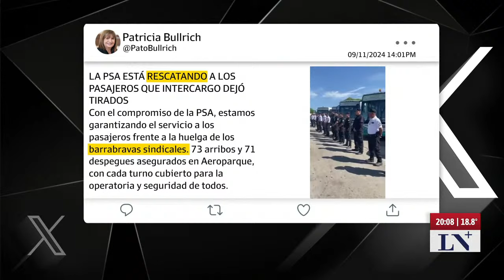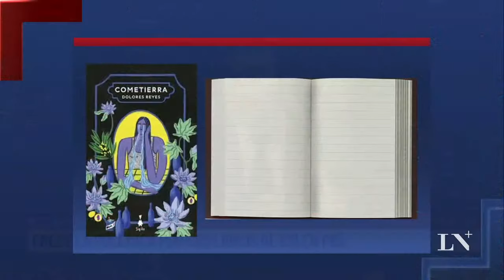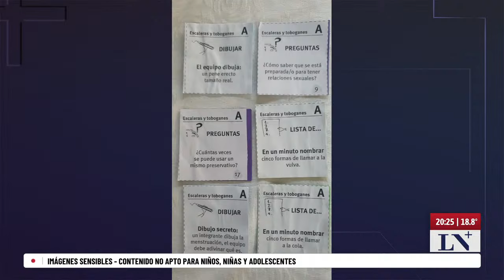"Idiota": Cristina volvió a apuntar contra Milei. "El pase 2024" entre Feinmann y Pablo Rossi